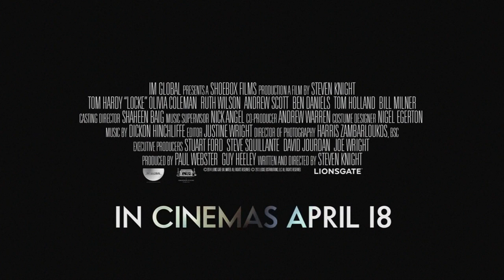Locke Official Trailer + Trailer Review - Tom Hardy : HD PLUS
Locke debuts its official trailer for 2014, starring Tom Hardy!  Watch it today with a trailer review!

Locke debuts its official trailer for 2014 and you can see it here today plus get a trailer review!  Beyond The Trailer host Grace Randolph gives you her reaction to this trailer for Locke starring Tom Hardy and directed by Steven Knight!  Can this Sundance hit succeed where Buried failed?  And with Beyond The Trailer's Trailer Plus, you'll get a link to other movie news, reviews, and trailers!  Enjoy this official HD trailer and trailer review for Locke before you see the full movie in 2014!  And make Beyond The Trailer your first stop for entertainment news on YouTube today!